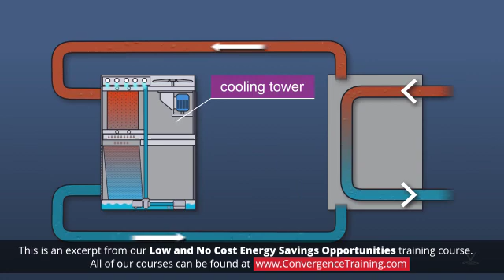Low and No Cost Energy Savings Opportunities at Commercial Facilites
to view the full video and purchase access to our other Commercial Facilities Maintenance courses.

In managing the energy consumption of a building, there are two goals. One is to provide and maintain the comfort of the occupants, and one is to minimize the amount of energy, and therefore money, consumed in the process. This interactive online course will cover some low-cost methods that can be used to minimize building energy consumption.